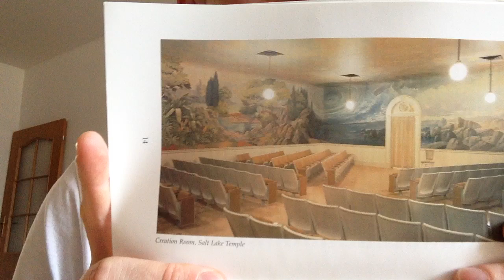Pád Adama a Evy v Chrámu Obdarování 4